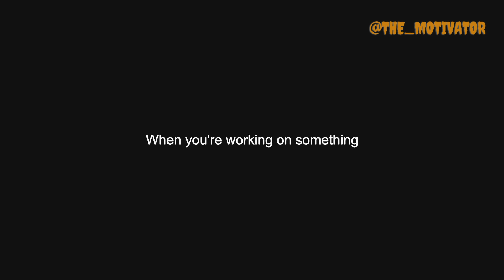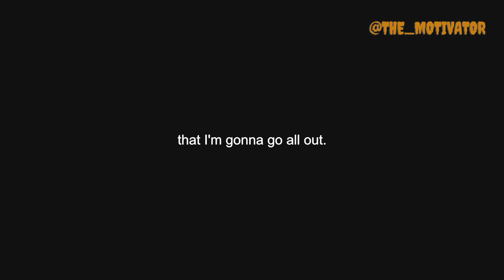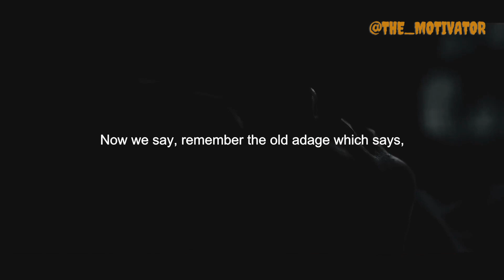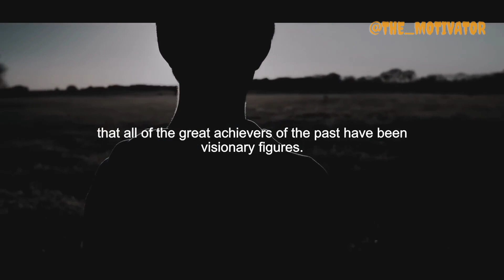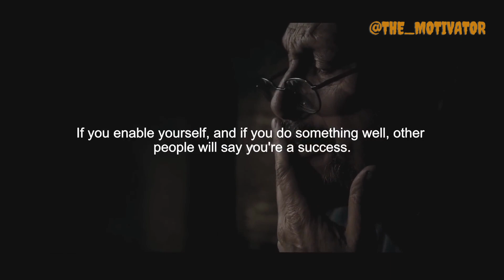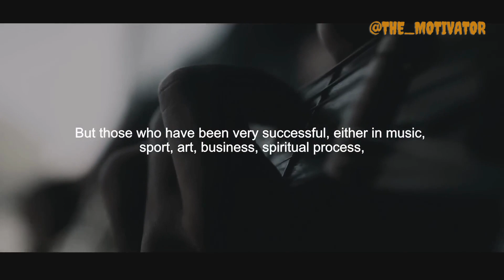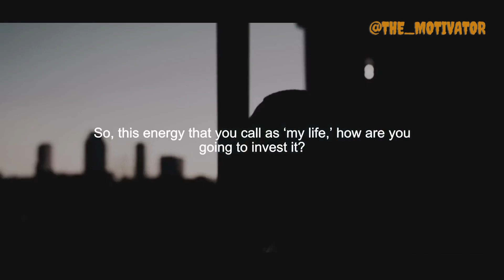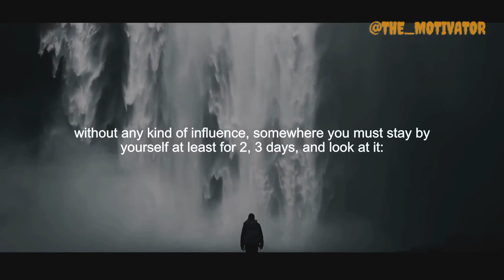Think positive be positive| motivational speech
Think Positive, Be Positive

In this video, I will talk about the importance of positive thinking and how it can impact your life. I will share some tips on how to think more positively and how to overcome negative thoughts.

Positive thinking is not about ignoring the challenges in your life. It's about choosing to focus on the good things, even when things are tough. When you think positively, you are more likely to be happy, healthy, and successful.

Here are some tips for thinking more positively:

Focus on the good things in your life. Make a list of all the things you are grateful for, big and small.
Spend time with positive people. The people you spend time with have a big impact on your mood and outlook on life. Surround yourself with people who make you feel good about yourself and who support your goals.
Do things that make you happy. When you do things that you enjoy, it releases endorphins, which have mood-boosting effects. Make time for activities that you find relaxing and enjoyable.
Practice gratitude. Taking the time to appreciate the good things in your life can help you focus on the positive.
Be kind to yourself. Everyone makes mistakes. Don't beat yourself up when you make a mistake. Instead, learn from your mistakes and move on.
Thinking positively is a skill that takes practice. The more you practice, the easier it will become. And the more positive you are, the better your life will be.💕